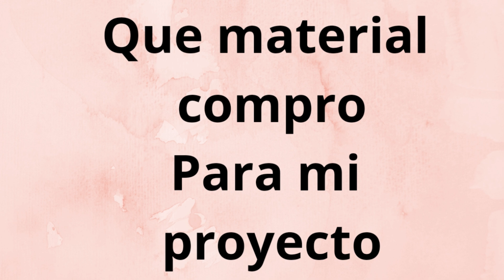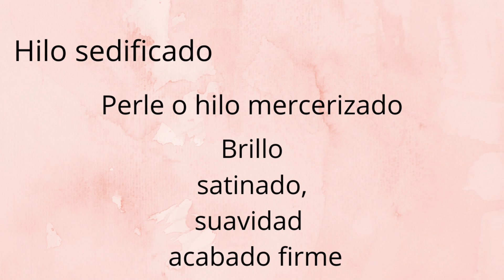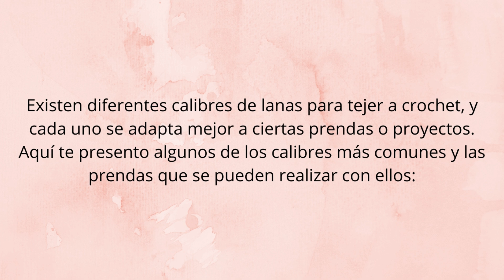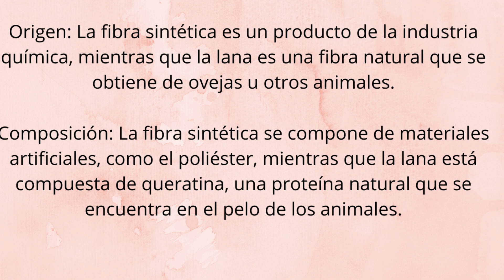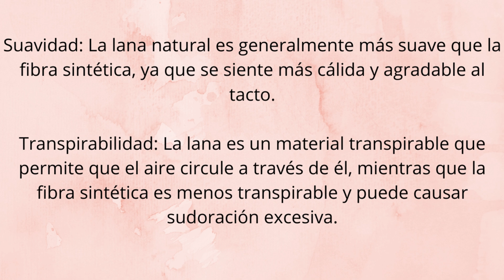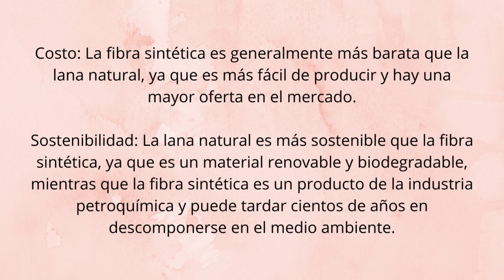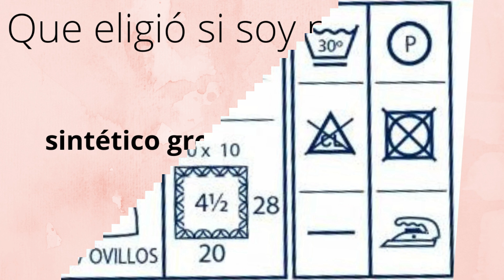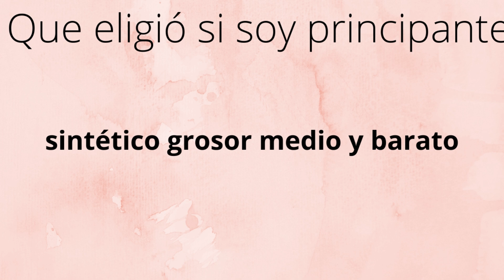si lo sabes no te pueden engañar aprende sobre hilos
LEEME / DESPLIEGAME MUCHA INFORMACION

en este canal aprenderas a como tejer cardigan blusa gorro chaqueta etc, ideal para beginners principiantes con tutorial de crochet facil
si quieres ser parte de la comunidad y recibir un tratp especial sigue los pasos clicando
comunidad en facebook: donde podras publicar tus fotos pedir ayuda y ayudar mas de 250.000 personas hablando de crochet :
podeis seguir mis proyectos y descubrimientos relacionados con crochet en instagram estherysumundodecrochet;